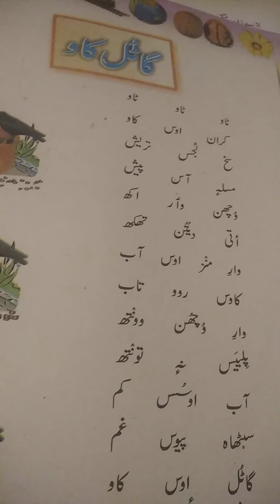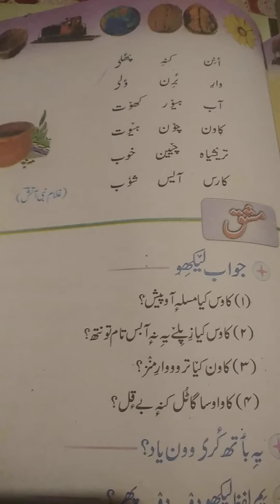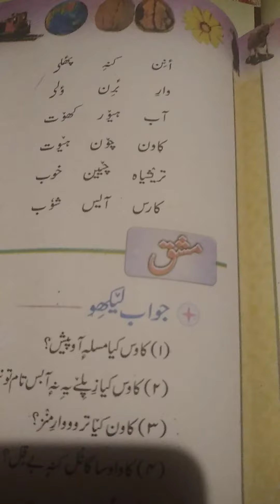Ghatul kaav lecture dilvered by safeena Mohi ud din PS sheikh colony